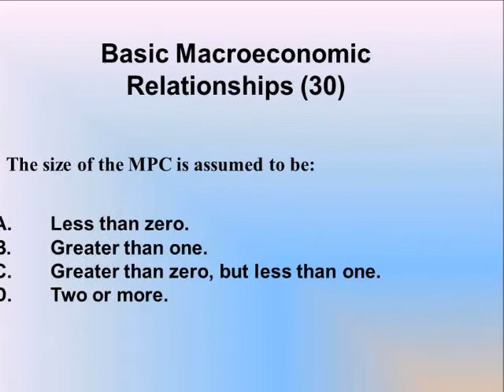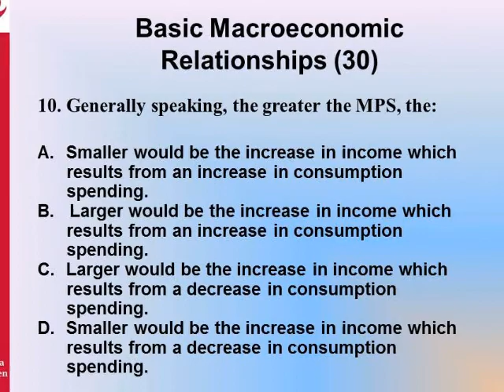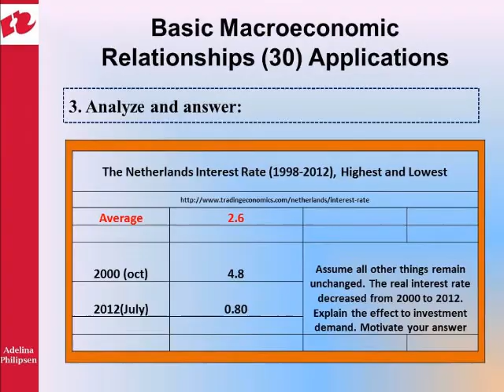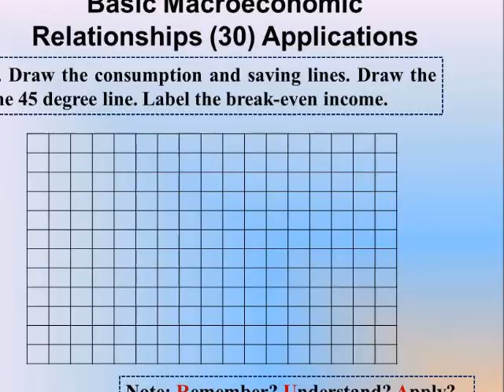PP Econ2 Philipsen Week1 Prac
RBS(IBMS) practical exercises of basic macroeconomic relationships for students of Adelina Philipsen under the Economic 2 module. 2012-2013 Block 3. Posted to remember what as been shown in class.